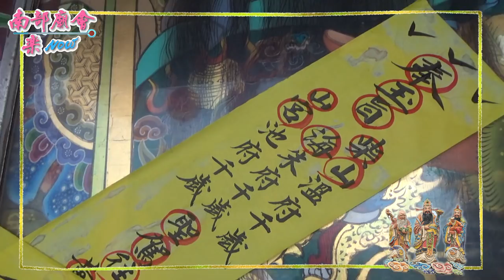高雄鼓山區柴山山海宮朱府千歲往台南黃金海岸請水火進香回駕遶境 ~ 過七星爐、入廟安座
拍攝日期：107年07月25日(三)